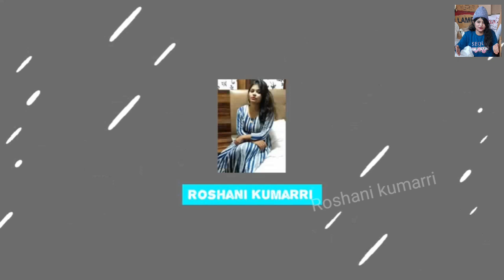Diwali decoration wholesale market in delhi / Diwali decorative items wholesale market / sadar bazar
Diwali decoration ka business me aap double se jayada ka income kar sakte hai Diwali decoration ka business bahot chalne wala business hai

*** ***SHREE BHOMIYA RAKHI BHANDAR*** 348-A GALI PRESS WALI

--- कृपया करके आप दुकान पर जाएं और सामान ले किसी भी नुकसान या फायदा कि हमारी जिम्मेदारी नहीं है इस वीडियो का उद्देश्य केवल लोगो को मार्केट से संबंधित जानकारी देने का हैं ! Roshani kumarri चैनल किसी भी तरह से कोई पेड प्रमोशन नहीं कर रहा है, ग्राहक किसी भी सामान को खरीदने से पहले किसी भी नुकसान और किसी भी सामान की समझ के लिए Roshani kumarri चैनल और YouTube जिम्मेदार नहीं होंगे, अगर आप इस वीडियो के माध्यम से कोई भी सामान लेते हैं तो अपनी जिम्मेवारी पर ले , क्योकि उस व्यवसाय में हुए लाभ या हानि के लिए या किसी भी प्रकार की क़ानूनी कारवाई या कोर्ट केस की ज़िम्मेवारी के लिए हमारा चैनल उत्तरदायी नहीं हैं ! हमारा काम आपके लिए वीडियो बनाना है और आपको नई जानकारी से जोड़ना है ! इस वीडियो का उद्देश्य केवल शिक्षा प्रदान करना है आप कहीं से भी सामान लेने से पहले अपने विवेक का इस्तेमाल जरूर करे ! धन्यवाद् ! तो सावधान रहेंे